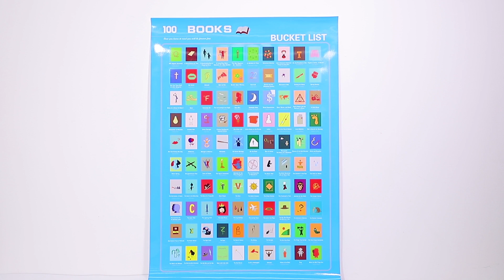Custom original design poster scratch off bucket list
In the era of competition in the context of market economy, the ordinary meaning film poster design can no longer meet the visual communication and spiritual needs of today's people in the process of actual cultural consumption.  So we need innovation. Therefore, a scratch poster appeared, and we believe that it will become a trend product.